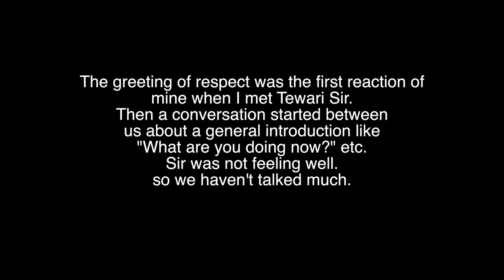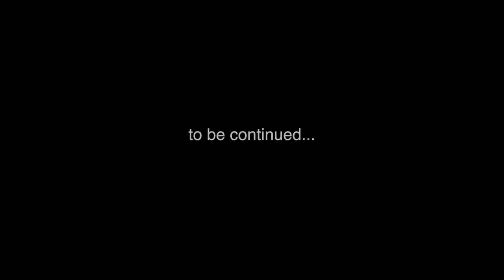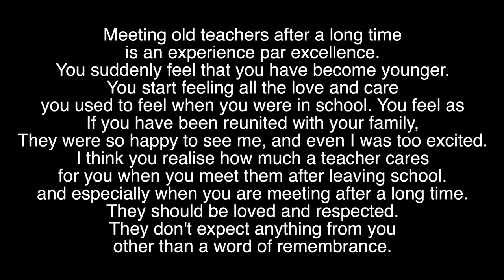My School Mess | Part 11 | GNFCS Mussoorie | Japneet Vlogs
Clubhouse : iamjapneet

Dell Keyboard

Laptop Stand

2nd Gorilla Tripod I Use